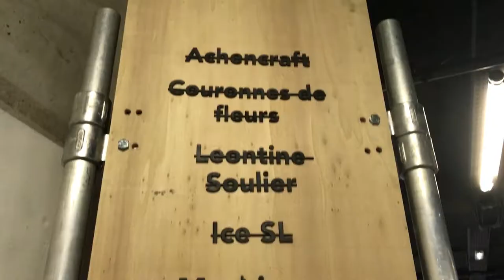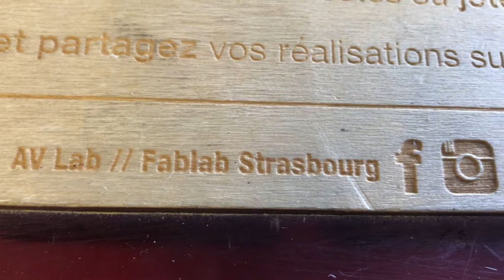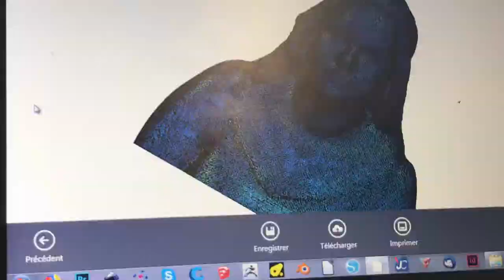Un petit tour à la Mini Maker Fare - Shadok - J.E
Salut c'est Just Emeraude
Cette vidéo te présentes mon petit tour du weekend dernier à la Mini Maker Faire au Shadok à Strasbourg.
Il y avait énormément de chose à voir. Je n'ai pas pu tout te filmer mais tu as déjà un aperçu de formidables créations !

PS: N'oublie pas que tu as le droit de mettre "j'aime" à la vidéo si elle t'a plu, tu peux t'abonner, c'est gratuit et n'oublie pas d'activer la petite cloche à côté de "s'abonner" pour avoir une notification lorsque les vidéos seront en ligne. ;)